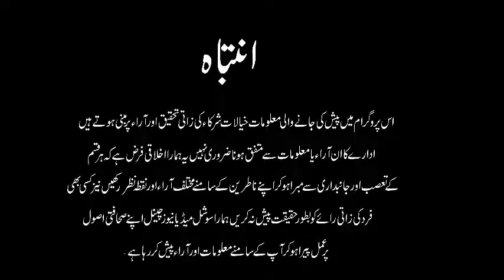Senior Pakistani Journalist Omar Farooq Dicusses the current Political situation on ASQ Live